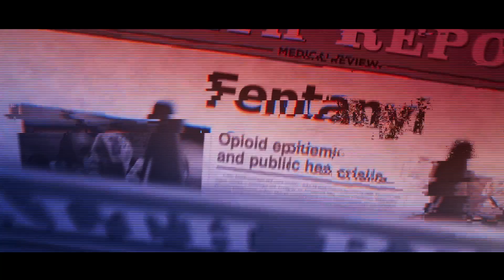Pay the Price Keith Seaman